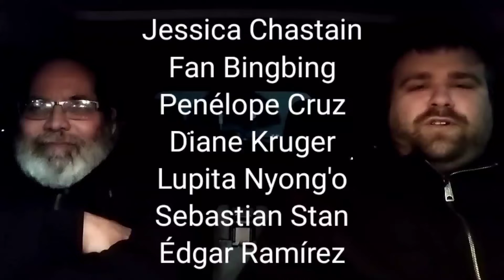The 355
Sup Dudes! This video we take a look at The 355.